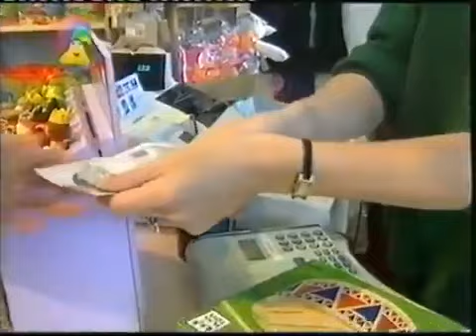CBEEBIES Bobinogs Going Shopping